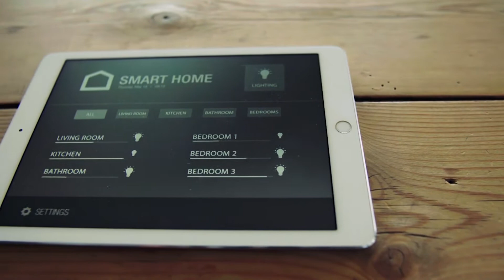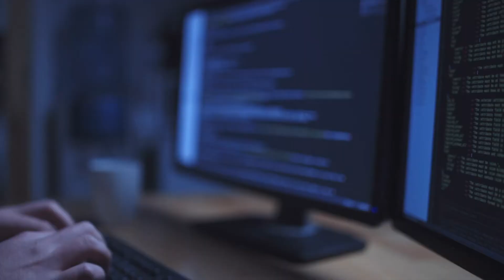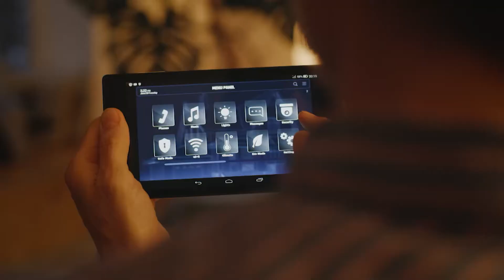Cylentium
A cyber security company that provides military grade Intelligence.